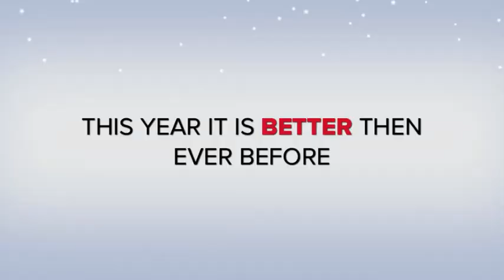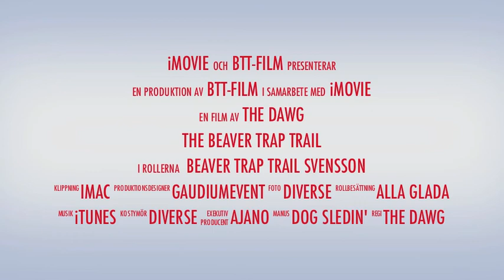BTT 2014 - 6month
Trailer for the Beaver Trap Trail. 6 months to start at March 20, 2014